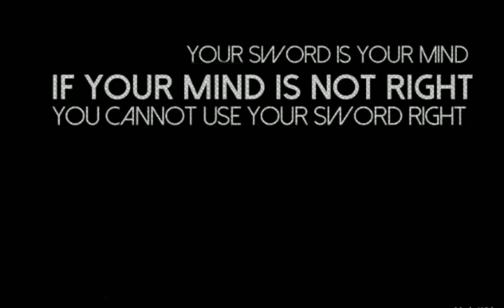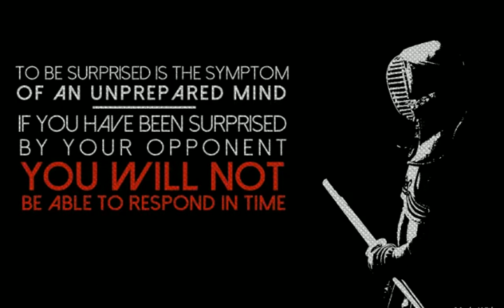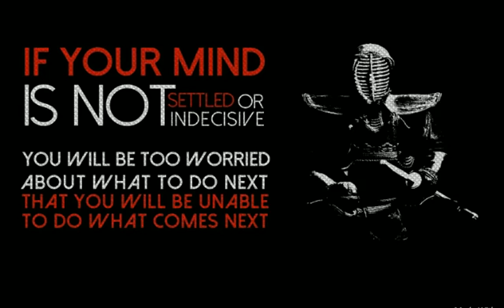KENDO ►Your Sword is Your Mind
🔥 G E T 2 F R E E Audio books of your Choice

Kendo (剣道 kendō, lit. "sword way") is a modern Japanese martial art, which descended from swordsmanship (kenjutsu) and uses bamboo swords (shinai) and protective armour (bōgu). Today, it is widely practiced within Japan and many other nations across the world.
Kendo is an activity that combines martial arts practices and values with strenuous sport-like physical activity
The All Japan Kendo Federation (AJKF or ZNKR) was founded in 1952, immediately after Japan's independence was restored and the ban on martial arts in Japan was lifted. It was formed on the principle of kendo not as a martial art but as educational sport, and it has continued to be practiced as such to this day.

The International Kendo Federation (FIK) was founded in April 1970; it is an international federation of national and regional kendo federations and the world governing body for kendo. The FIK is a non-governmental organisation, and its aim is to promote and popularise kendo, iaido and jodo.

The International Martial Arts Federation (IMAF), established in Kyoto 1952, was the first international organisation after WWII to promote the development of martial arts worldwide. Today, IMAF includes kendo as one of the Japanese disciplines.